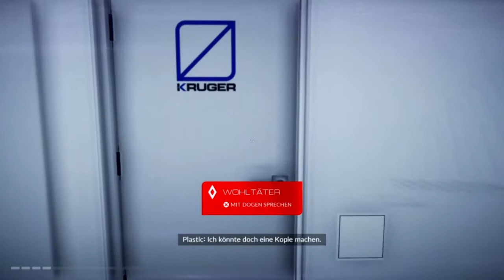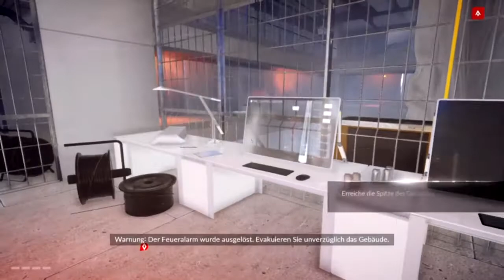Let's Play Mirror's Edge (German) [#6]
Das Treffen mit Dogen und der Anschlag auf einen Klienten